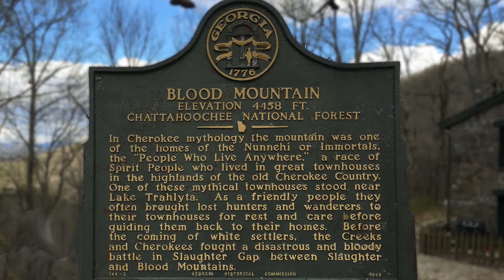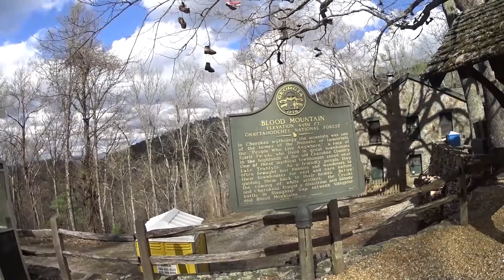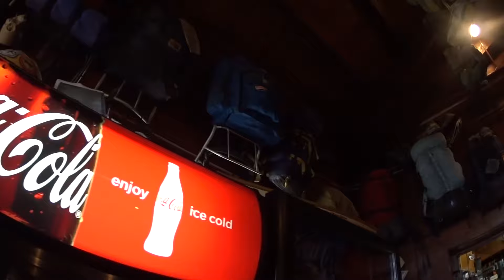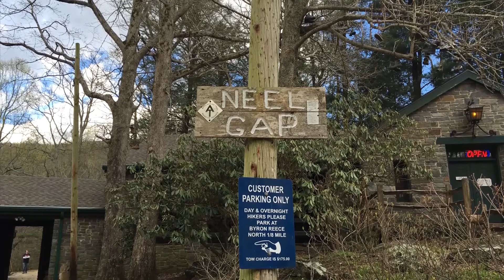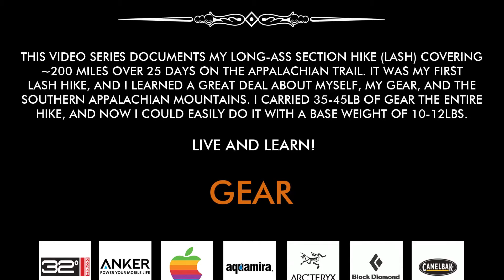Appalachian Trail - Woody Gap to Neel Gap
Heading out of the Wolfpen Gap hostel, I get a ride back to Woody Gap and slackpack from Woody Gap, up Big Cedar Mountain, over Blood Mountain, and into Neel Gap where I take a tour of the fabled  Mountain Crossings outfitter at Walasi-Yi. It was here I ran into an unexpected event that delayed my hike.

➤ Highlights

0:00 - Intro
0:33 - Big Cedar Mountain
2:25 - Blood Mountain
7:24 - Neel Gap
9:15 - Mountain Crossings at Walasi-Yi

➤ Videography

This video series documents my section hike covering ~200 miles over 25 days on the Appalachian Trail. It was my first long ass section hike (LASH), and I learned a great deal about myself, my gear, and the Southern Appalachian Mountains.

I was not able to look at any of this footage while on the trail, so I was filming it all blind. As an amateur video editor, putting these videos together proved to be quite a learning experience.

Nearly all of this video footage was shot on a Sony HDR-AS50 Action Cam using a Stuntman backpack strap mount. It was all shot in 1080p 60fps with Image stabilization enabled. Other portions of footage and still images were captured with an iPhone 6S+, which in my opinion has superior video quality. All editing was done with Adobe Premiere Pro.